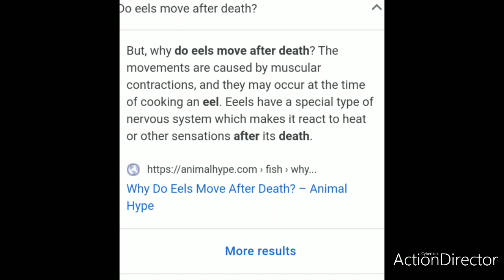WARNING: EXTREMELY GRAPHIC EEL still moving after skinned. See why!!!!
Extremely Graphic: Eel still moving after skinned. WATCH AND SEE WHY 👍

Facebook.com/4 Family Fun TV
Instagram.com/4 Family Fun TV

If you would like to send us anything to vlog or review.
FPO, AP 96349

❤️4 Family Fun TV